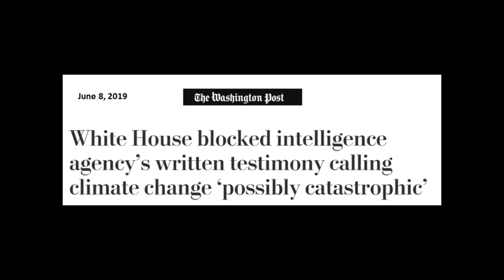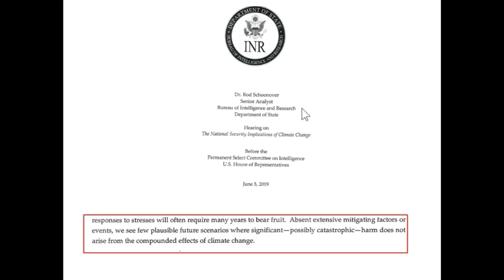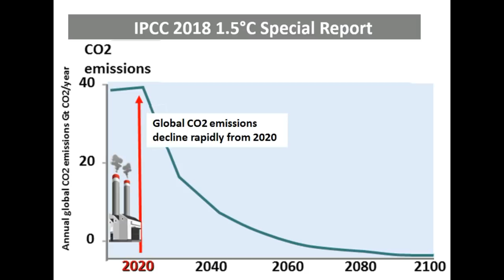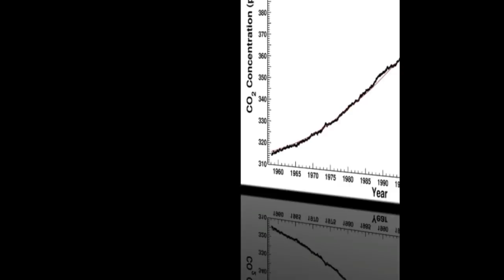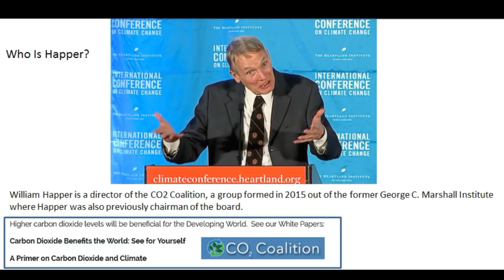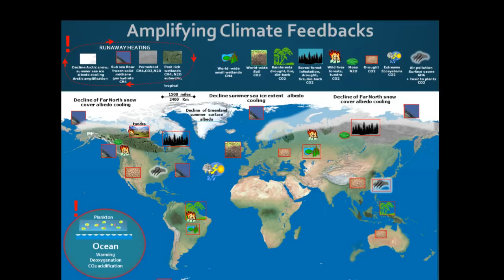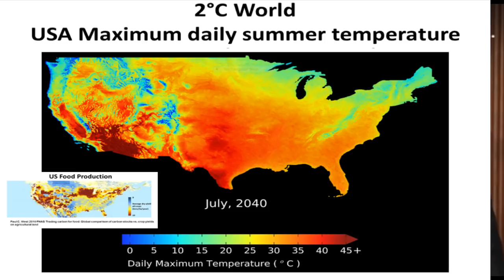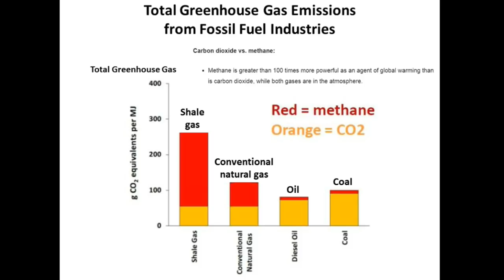Climate denying evil Trump adminstration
The June 2019 Trump administration blocking of a US intelligence report on the national security implications of global climate change, is the latest perhaps grossest example of the Trump Republican dangerous climate change denying and so planet killing agenda.